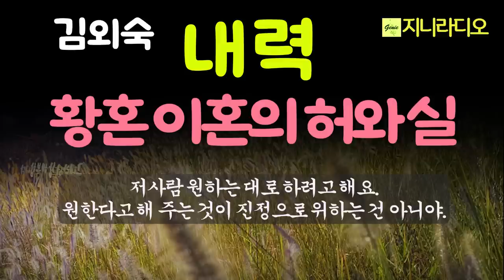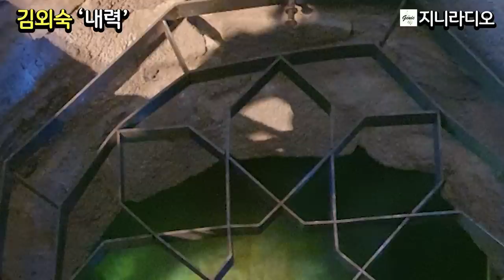김외숙'내력'/ “영감님 자식이에요.” "네 아버지가 바깥에서 씨앗을 본 이유도 다 네 엄마 탓이다. 어디 나긋한 데가 있어야지."/ 책읽어주는여자/ 지니라디오/ 오디오북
*작품명; '내력'
(작가님의 소설집 '바람의 잠' 중)
*지은이; 김외숙
*출판사; 제3의문학

[김외숙 작가]
1991년, 단편소설 '유산'으로 계간 '문학과 의식'을 통해 등단
장편소설; '그대 안의 길', '아이스 와인', '유쾌한 결혼식', '그 바람의 행적'
소설집 ; '두 개의 산', '바람의 잠', '매직'
산문집 ; '바람, 그리고 행복', '춤추는 포크와 나이프'.

【수상】
1998년 한하운문학상
2003년 한국크리스천문학상
2006년 재외동포문학상
2007년 미주동포문학상
2010년 천강문학상
2016년 직지문학상
2017년 해외한국소설문학상 수상

[타임라인]
00:00:07  인트로
00:00:47  본문